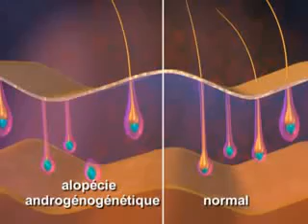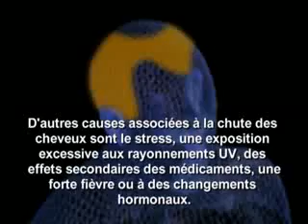Chute de cheveux